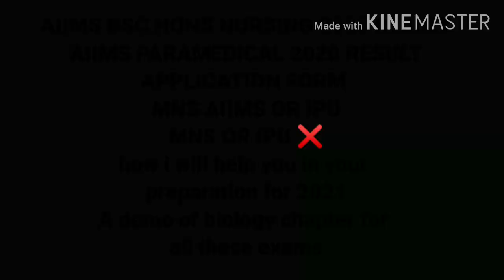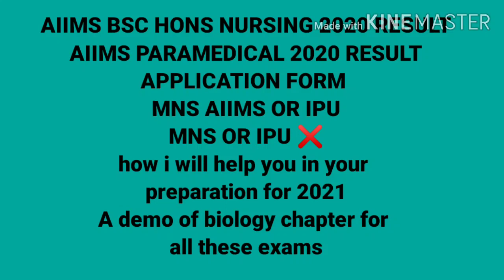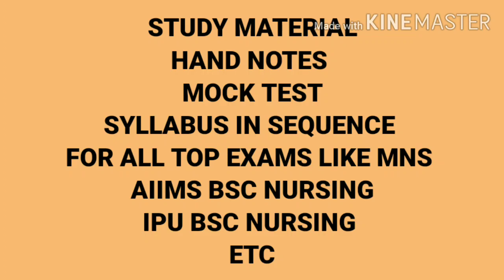AIIMS 2020 RESULT || BSC HONS NURSING || PARAMEDICAL